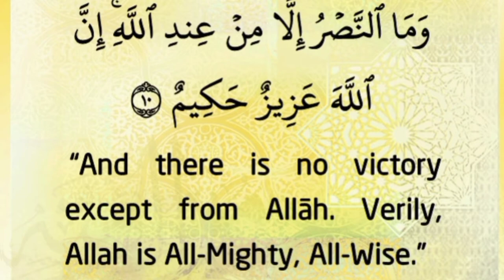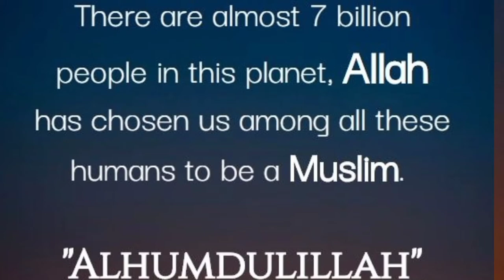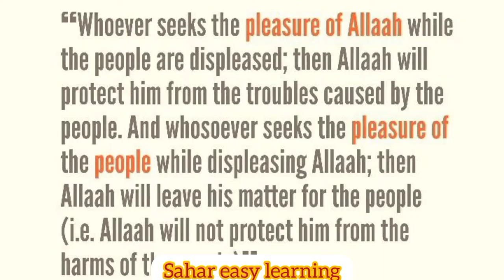Beautiful islamic quotes.Allah knows every thing.best islamic quotes.!Lucky Sahar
beautiful islamic quotes. there is no god but allah. where there is no helpful there is allah.
your queries.
always hope in allah allah is greatest if there is any problem pray five time a day every dificulty will solved.islamic quotes in urdu#islamic quotes about life#islamic quotes images#urdu quotes#quotes about allah#new islamic quotes#motivational islamic quotes#best islamic quotes in urdu#islamic quotes about motivation#Islamic quotes with Lucky